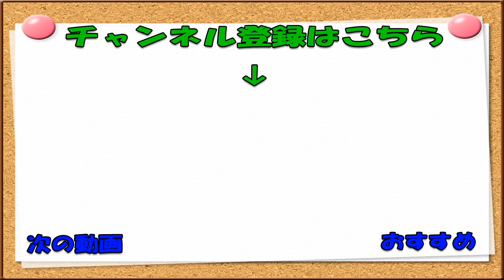【Gルート攻略】真のヒーローと死闘を繰り広げた結果【Part4】【UNDERTALE】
久々にテンション上がった～